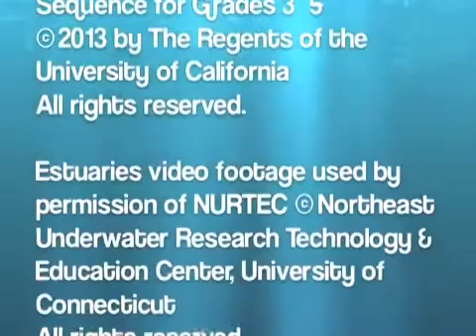Temperate Estuary Habitat for OSS 3-5, Clip #9 for Session 2.8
This narrated video defines estuaries and features some of the organisms that live there and/or come there to rest and raise their young.